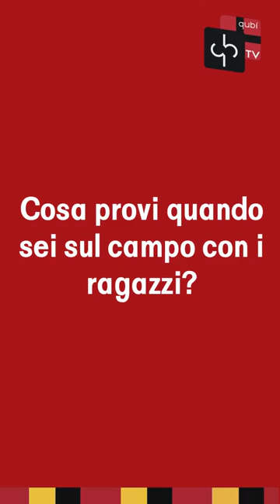Cus Parma, Le sezioni, Tennis, Alessandro Meli, Fabio Marchesini, Greta Mori.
Questa settimana il Cus Parma, attraverso l’intervento di istruttori e atleti, presenta l’attività della sezione Tennis.